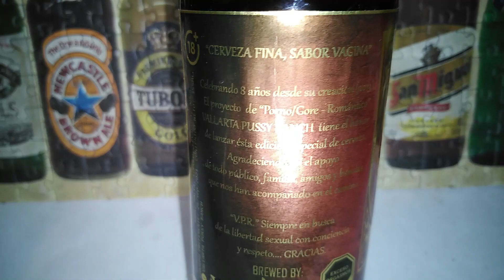Cerveza GOLDEN PVSS¥ 🎵🔥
🍺🔥💘Hola familia, en esta ocasión les traigo la cata de una cerveza que nos regalaron, por parte de la banda VALLARTA PUSSY RANCH, Se trata de una Golden Belgian Stronge Ale, elaborada por la cervecería Artemio, con una imagen innovadora y muchísimo contenido adulto y muy maduro, vamos a descubrirla juntos

CONOCE Y ESCUCHA A VALLARTA PUSSY RANCH A CONTINUACION...

DONACIONES:
Mercado Pago💎💳💰

O si lo prefieres por PAY PAL🍻💸🍻💸

DE ESTA MANERA NOS APOYAS MUCHISIMO!

CANALES HERMANOS!!

Lo que te comes

La chelapedia

Choornii Bartender

Metal and rock beer